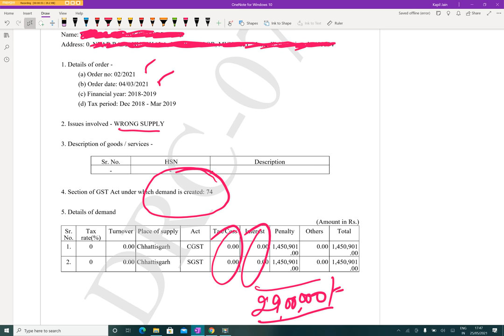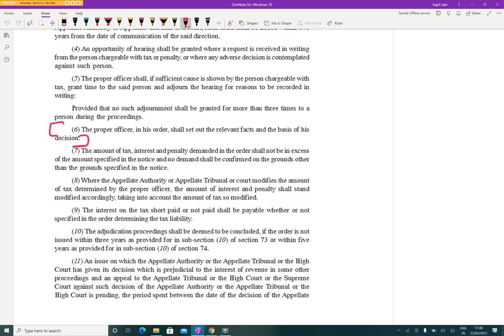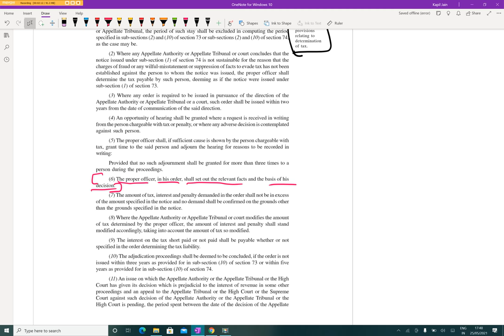Penalty of Rs. 29 Lac without Reason.